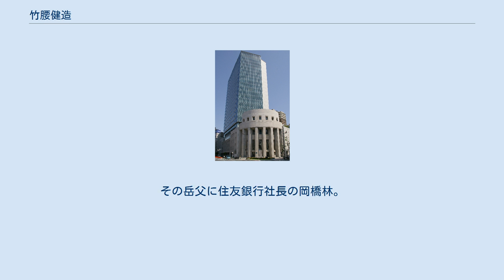竹腰健造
竹腰 健造（たけこし けんぞう、明治21年（1888年）6月25日 - 昭和56年（1981年）7月28日）は、建築家。
住友総本店出身で、日建設計の母体の長谷部竹腰建築事務所の長谷部鋭吉と共に創業者の１人である。
 健造は明治21年（1888年）6月25日、石川県金沢市で生まれた。
当時、父親の岩村高俊は石川県知事であった。
健造が竹腰姓を名乗るようになったのは、福岡にいた10歳のとき、旧小倉藩出身の名家である竹腰家の養子になったからである。
 学業においては優秀で、豊津中学校から一高、東京帝国大学工科大学へと順調に進む。
建築を専攻したが、希望というわけではなく、選択肢が土木、機械、採鉱、建築しかなかった。
そのなかで建築を除くと、養父や伯父のもとに戻ることになるので、建築を志望した。
大学卒業を間近に控え、健造は進路を、西洋美術評論の草分けで、当時、美術学校の教授を務めていた実兄の岩村透に相談し、健造はその勧めに応じて、英国に留学することになる。
留学前に静と結婚し、大正2年（1913年）10月、ロンドンに向かった。
ロンドンでは、アーキテクチャル・アソシエーション・スクール（AAスクール）で勉強し、ローヤル・インスティテュート・オブ・ブリティッシュ・アーキテクツ (RIBA) のアソシエートの資格を取得した。
資格取得後はオースチン建築事務所に勤務し、その一方でエッチングを習いはじめた。
その上達ぶりはめざましく、支援する画商もいて、画家としてロンドンに永住することを勧められたほどであった。
実際、帰国する年およびその翌年のローヤル・アカデミー展に二年連続で入選し、画家年鑑にも名を連ねていた。
しかし、エッチングで身を立てる気はなかった健造は、大正6年（1917年）のはじめに帰国する。
 帰国して間もなくの大正6年（1917年）5月17日、実兄が住友の理事と親しい関係にあったので、住友総本店建築部に入社した。
総本店建築に備えて採用されたが、関係のない仕事を2年ほどさせられ、健造は京都大学に建築科が新設されるのを機に、転出を決意したが、住友本社の支配人が武田五一京大教授に断ってしまう。
大正11年（1922年）7月、住友総本店の設計が完成し、工事が始まることになった。
そこで、健造に重要な役割が与えられた。
健造は構造担当の池田宮彦と共に米国に派遣された。
その目的は、鋼材およびその加工の入札と請負の決定ならびに日本への発送とその代金の支払い、金庫やエレベーターなどの調査と見積もり、そしてコンサルティング・エンジニアの選定と設計の完成の3つだった。
 1年あまりの滞在で、苦労を重ねながらも、持ち前の英語力と交渉力でこの重責を果たした。
健造が帰国したのは、関東大震災の直後だった。
 住友ビルディングが完成する頃、日本経済は大恐慌に見舞われ、住友でも各部門で大規模な人員削減が行われていた。
工作部も例外ではなく、解雇されたなかには小川安一郎、平尾善治というような優秀な人材もいた。
一時は140人ほどいた工作部員が80人を切ったころ、工作部長の日高の定年を迎えて退職した。
日高の後任として、工作部長に長谷部鋭吉が就任する。
健造は建築課長と工作課長を兼任していた。
工作部はさらなる人員削減を求められ、とうとう工作部解散を求める声が強くなってきた。
健造は、鋭吉ともども建築技術者全員が退職して、設計事務所を設立し、自立することを考える。
健造は会社の幹部に話を持ちかけ5万円の資本金を得て、昭和8年（1933年）5月18日、株式会組織の長谷部竹腰建築事務所を設立した。
住友銀行船場支店の4階を借りた事務所に29名の所員が集まった。
 実父の岩村高俊は土佐藩士の岩村英俊の三男で、明治維新に際しては、軍監として戊辰戦争を平定した人物であった。
また、佐賀県権令時代には江藤新平が率いる佐賀の乱を鎮めた。
その後、愛知、石川、福岡、広島の知事を歴任し、その間には貴族院議員にも選ばれ男爵となった。
父・高俊の長兄と次兄は北海道開拓の父と言われる岩村通俊と自由党の領袖として伊藤内閣で農商務大臣を務めた林有造。
そして岩村通俊の五男は法曹界で活躍し、検事総長から近衛内閣と東条内閣で司法大臣を務めた岩村通世。
林有造の次男は、戦前戦後を通して中央政界で活躍し、吉田内閣で副総理を務めた林譲治。
 妻は、養父の1人娘の静。
養父の竹腰虎...